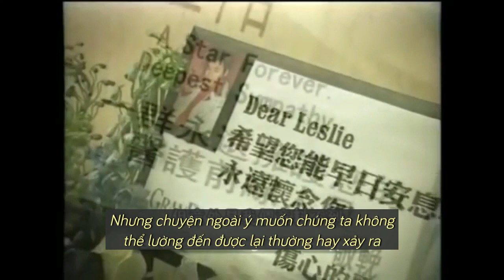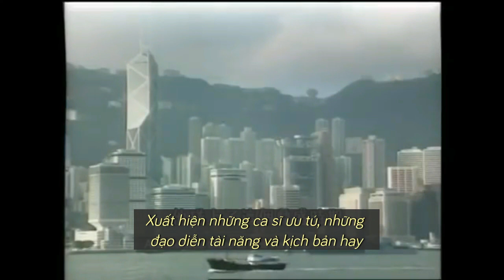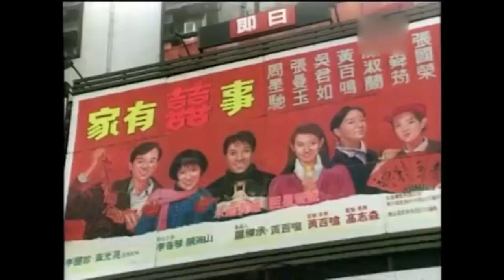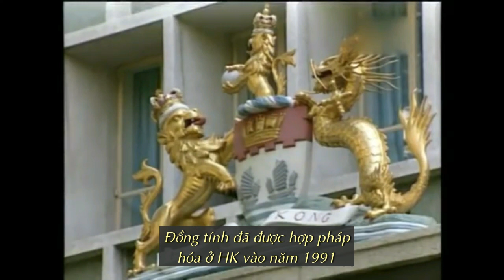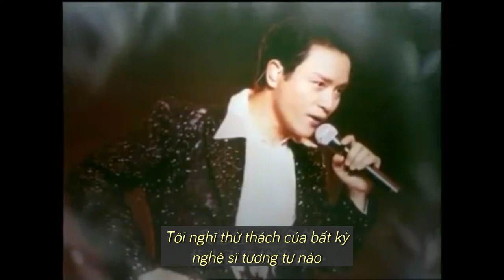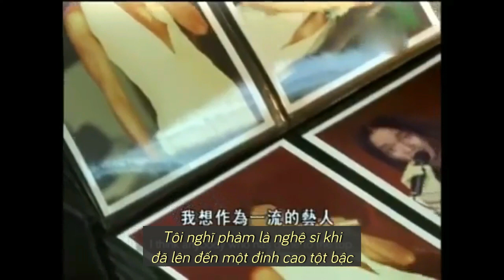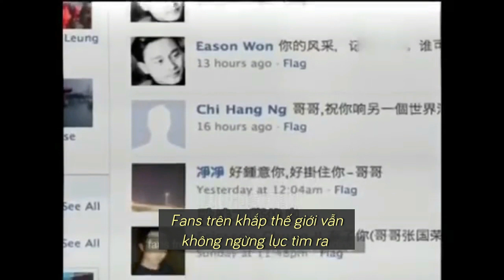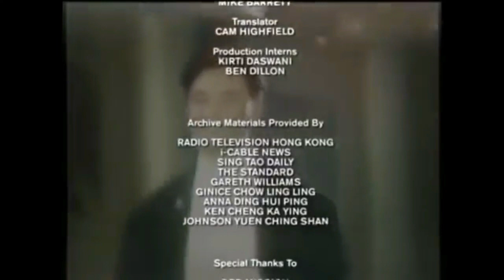[Vietsub] Bio Channel - Leslie Cheung documentary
Phim tài liệu về Trương Quốc Vinh trên đài Bio Channel, ra mắt vào năm nào mình vẫn chưa rõ nhưng đoán chừng tầm 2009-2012, bạn nào biết chính xác thông tin xin cho mình biết với nha! Mình xin cảm tạ !!

Trans & sub: Khue Nguyen (Với những đoạn tiếng Hoa được sự chỉnh sửa từ Cá Mèo)

• Đôi lời muốn nói nhân 1/4: Trước tiên mình gởi lời cám ơn các bạn đã tình cờ có duyên biết tới Gor Gor và tìm hiểu về anh. Mục đích khi lập ra kênh youtube này của mình là muốn cung cấp cho mọi người mọi tài liệu liên quan đến Leslie (trong đó chỉ trừ phim ảnh ra vì lý do bản quyền) nhằm hy vọng mọi người có được cái nhìn đa chiều lẫn khách quan nhất về anh. Vì những định kiến, gossips và bí ẩn về anh cứ không ngừng dệt nên một màn sương bao quanh và bản thân Leslie cũng là một kiểu nghệ sĩ khá đặc biệt mà chúng ta không thể chỉ liệt kê ra những thành tựu mà còn phải có những nhận thức cởi mở và đi sâu vào cảm nhận để khám phá con người anh. Dĩ nhiên mỗi người sẽ có một cảm nhận riêng khác nhau về anh, có thể đồng cảm với anh hoặc không... nhưng chí ít các bạn cũng có được cái nhìn tổng thể về cuộc đời, cá tính của anh để mỗi khi nhắc đến anh là biết anh đã từng sống ra sao từ chính nhận thức của bản thân bạn chứ không phải qua những bài thêu dệt vô căn cứ.

This was a low quality of documentary. If you guy had better quality, please let me know. Cause I want to create a media channel of Leslie Cheung with high quality to dedicate to him. Thanks much !